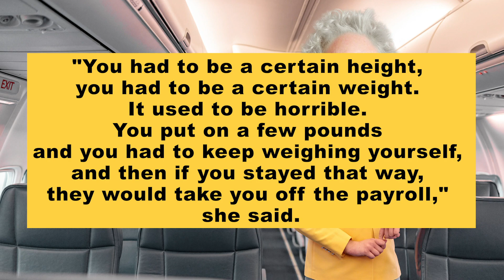Biggs Story EP.235: แอร์โฮสเตสที่อายุมากที่สุดในโลก!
“Bette’s the world’s oldest flight attendant”

A Boston woman who has been working for American Airlines for 65 years was named the world's longest-serving flight attendant by Guinness World Records.

Bette Nash, 86, started working as a flight attendant in 1957 and continues to this day without ever stopping.

Guinness said Nash is also the oldest flight attendant in the world.

Nash said that the job has changed considerably since the early days.

"You had to be a certain height, you had to be a certain weight. It used to be horrible. You put on a few pounds and you had to keep weighing yourself, and then if you stayed that way, they would take you off the payroll," she said.

flight attendant = พนักงานต้อนรับบนเครื่องบิน
longest-serving = ให้บริการนานที่สุด
certain height = ความสูงที่กำหนดไว้
weigh = ชั่งน้ำหนัก
considerably = เป็นอันมาก
horrible = แย่
payroll = เงินเดือน